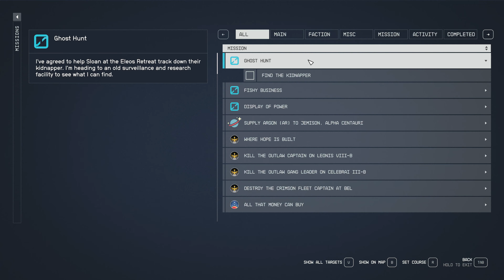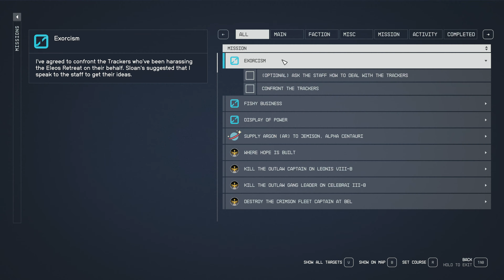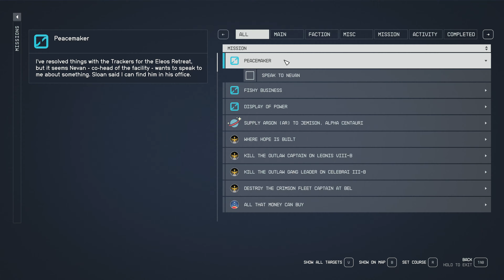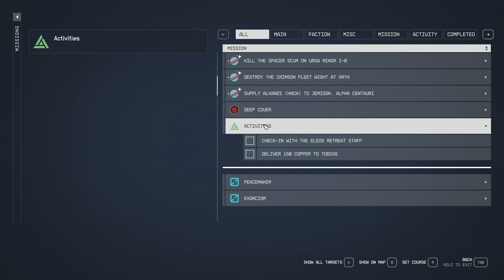Starfield Full Gameplay (PC 4090) - Part 36 Ghost Hunt, Exorcism, Peacemaker [4K UHD 60fps]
Starfield is an action role-playing game developed by Bethesda Game Studios and published by Bethesda Softworks. Starfield features an open world in the form of an area within the Milky Way galaxy, containing both fictional and non-fictional planetary systems, with players being able to land on more than 1,000 planets and an unspecified number of moons and space stations.